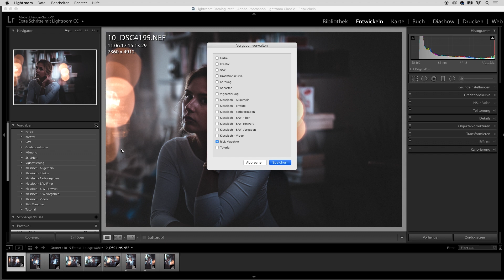Vorgaben / Presets ausblenden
Lightroom liefert dir ja eine Menge Presetzt am Anfang mit. Um wieder mehr Übersicht reinzubekommen, kannst du einzelne Presets ausblenden.